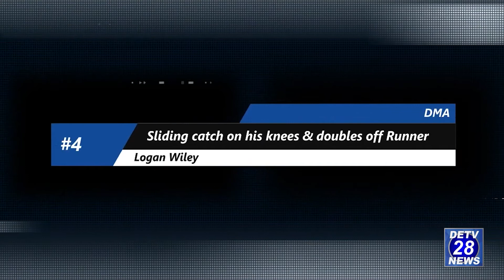DETV28 News | Local Delaware Sports 07/21/2021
Nick Alessandrini with Local Sports Highlights